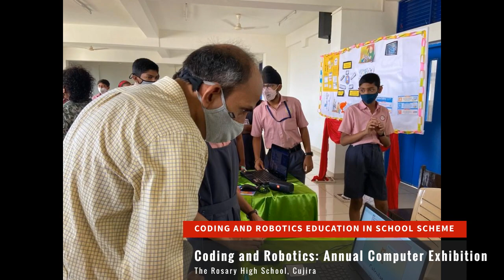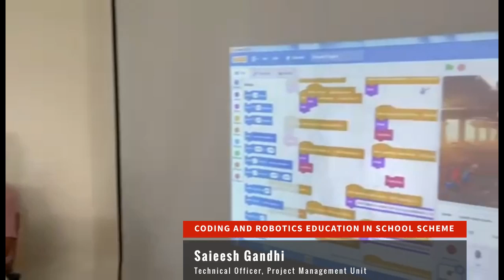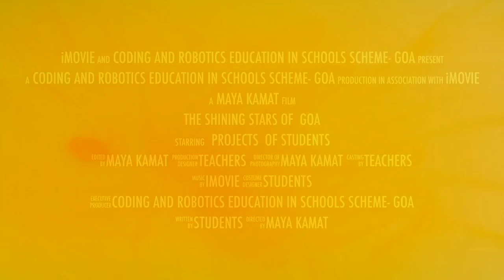Coding and Robotics : Annual Computer Exhibition at The Rosary High School, Cujira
Saieesh Gandhi, The Technical Officer , Coding and Robotics Education in Schools Scheme, PMU, Goa  Visits the Exhibition.